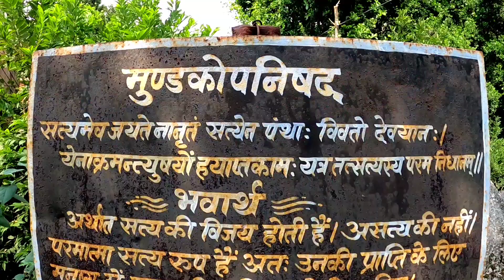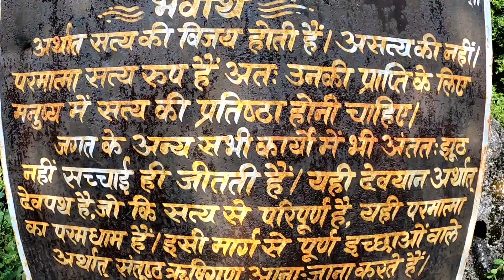Madku Dweep || Island In Chhattisgarh || मदकू द्वीप - बिलासपुर छत्तीसगढ़ || Vlogger Om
Hello Friends,
नमस्कार दोस्तों,

इस वीडियो में मैं आप लोगो को दिखाऊंगा मदकू द्वीप जो कि बिलासपुर से लगभग 45 किलोमीटर की दूरी पर स्थित है, ये द्वीप शिवनाथ नदी के बीच मे स्थित है और बहुत ही खूबसूरत है, इस द्वीप में सदाबहार पेड़ है जो कभी सूखते नही है, पुरातत्व विभाग के खुदाई के दौरान यहां पर 11 वी सदी के मूर्तियां पायी गयी है जो कि कलचुरी कालीन की पुरावैभव को बयां करती है, यहॉ खुदाई के दौरान 19 मंदिरो का समूह पाया गया है जिसमे शिव लिंग, लक्छमी नारायण , उमा महेश्वर व अन्य मंदिर है।
मदकू द्वीप को मांडूक्य ऋषि की तपोभूमि मन जाता है, मदकूद्वीप वास्तु के अनुसार बहुत पवित्र जगह है, मदकू द्वीप दो धर्म हिन्दू और मसीही का समागम स्थल है, यहां प्रतिवर्ष फरवरी महीने में मसीही समाज द्वारा मेला का भव्य आयोजन किया जाता है।

धन्यवाद

आपका अपना
Vlogger Om